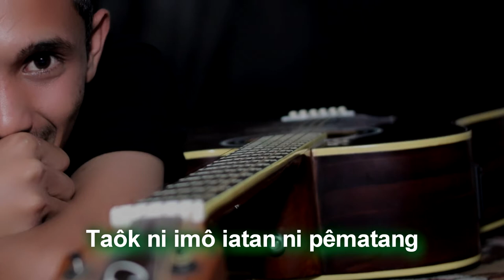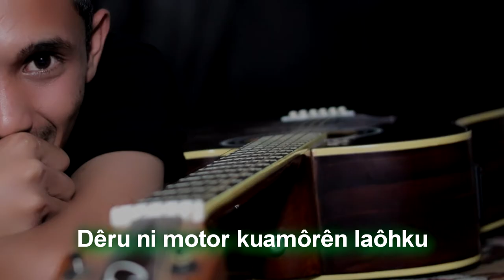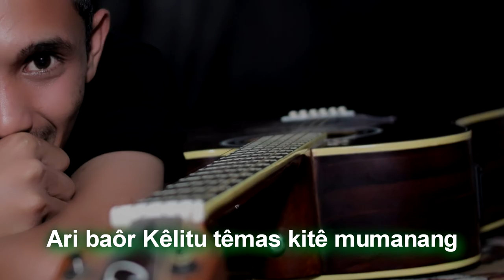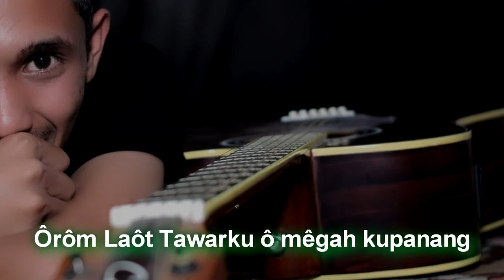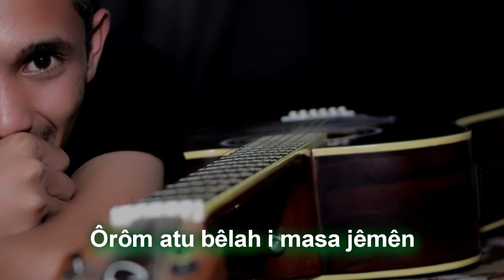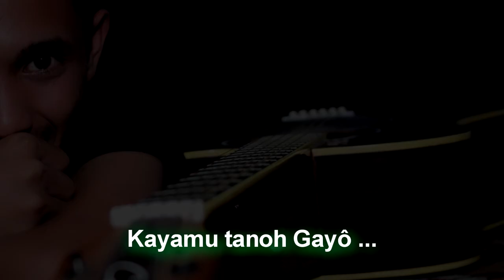TANOH GAYO AZMAN (KARAOKE) lagu gayo terbaru 2019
Lagu gayo karaoke pitra aripan gayo Semoga dengan lagu gayo karaoke ini bisa menaikan semangat orang Gayo dimanapun berada.
Terima kasih!

Facebook : fitra aripan gayo II